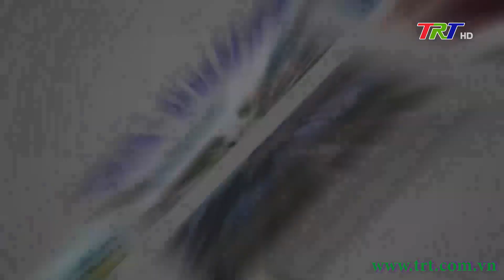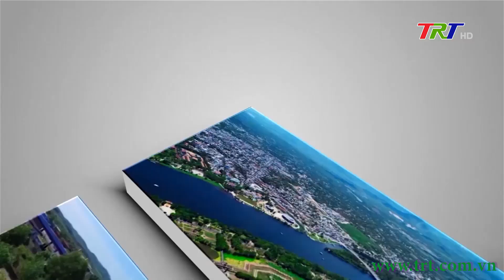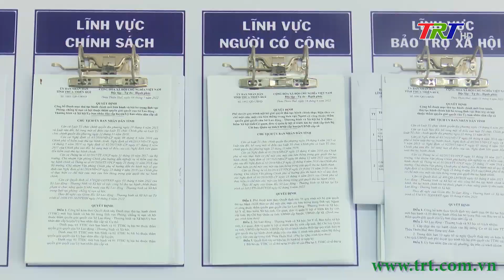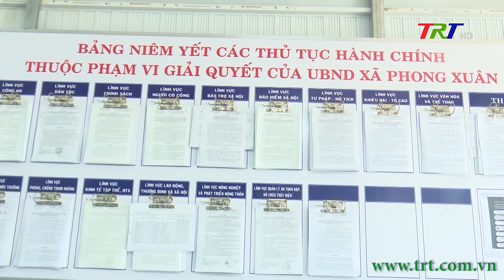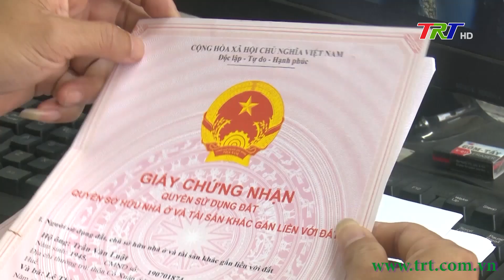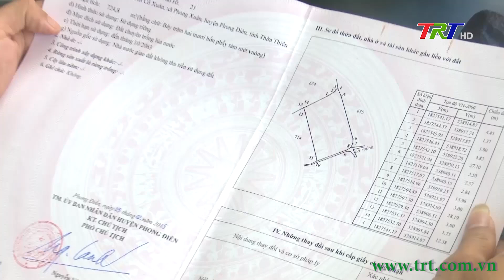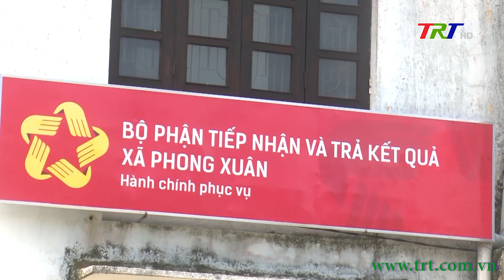Trang Truyền hình địa phương (Phong Điền) - 08/10/2024